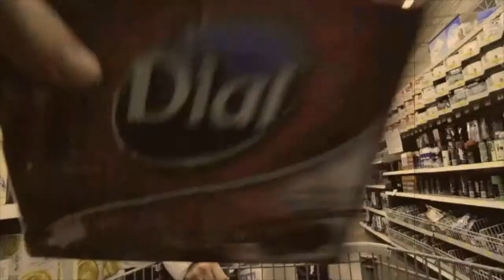D300s Test video